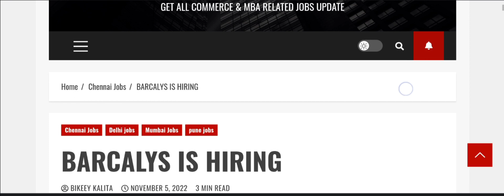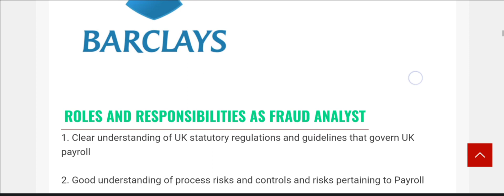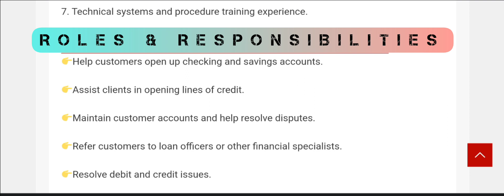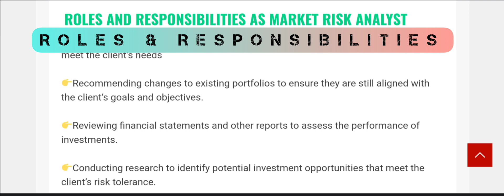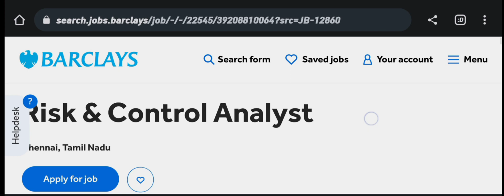JOB UPDATES – BARCLAYS - FRAUD ANALYST, RISK ANALYST (FRESHERS)|| SEEKERAS || 06 NOVEMBER 2022